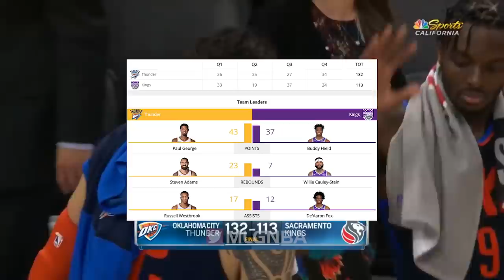Oklahoma City Thunder vs Sacramento Kings Full Game Highlights | 12.19.2018, NBA Season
➡️No ads or any other commerce in NBA content.
➡️I do not make profit from NBA content.
➡️If you want the video to be deleted, please write to me,